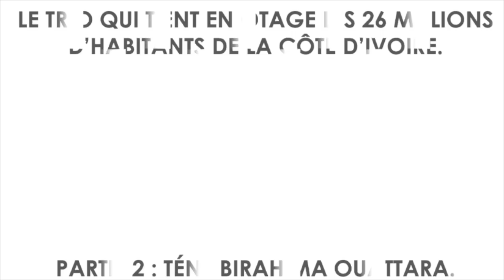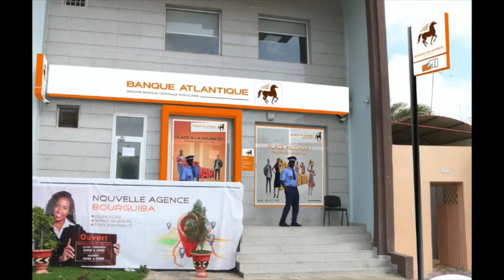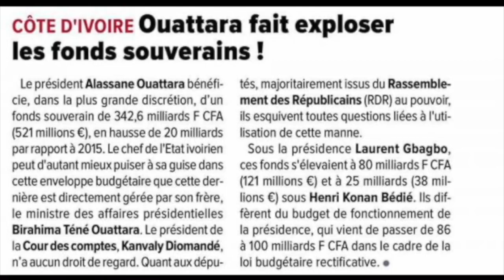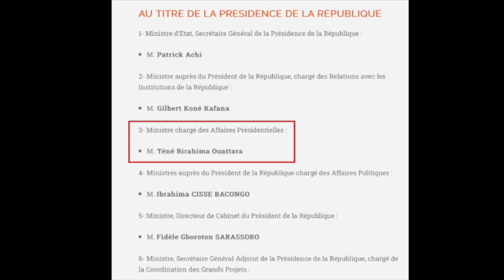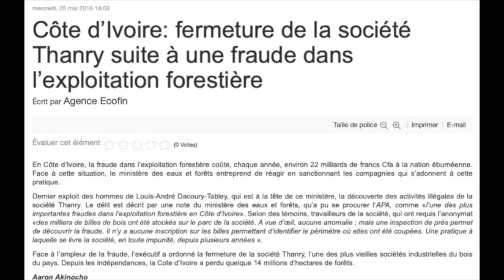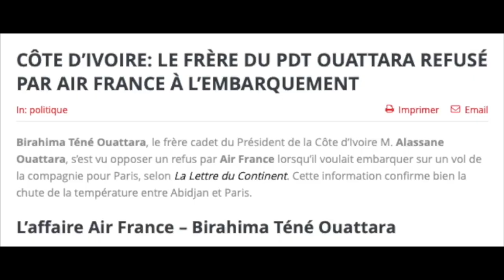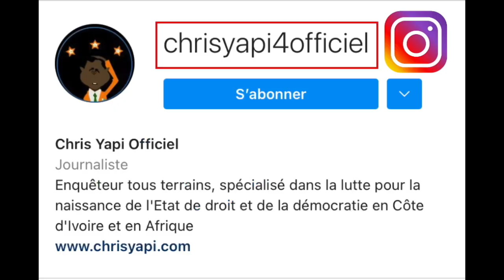PARTIE 2 ET FIN : LE TRIO - TÉNÉ BIRAHIMA OUATTARA.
LE TRIO QUI TIENT EN OTAGE LES 26 MILLIONS D’HABITANTS DE LA CÔTE D’IVOIRE - RÉTRO AVRIL 2021.

Dans la première partie de cette enquête, Chris Yapi vous a décrit le couple Ouattara, ces Bonnie et Clyde ivoiriens qui prennent en otage les habitants de la Côte d’Ivoire. Et comme il n’y a jamais deux sans trois, un troisième larron vient s’ajouter à ce couple infernal : Téné Birahima Ouattara dit La fiole, le frère cadet d’Alassane Ouattara.

- FIN DU PROJET DE MUSÉE VOULU PAR LAURENT GBAGBO : ALASSANE OUATTARA DÉCIDE D’ENTERRER À JAMAIS LE SOUVENIR D’HOUPHOUËT-BOIGNY

- MENSONGES ET MYSTIFICATION AU SOMMET DE L’ÉTAT. RÉVÉLATIONS SUR LA SUPPOSÉE FORTUNE ET LES SOUTIENS FICTIFS D’ADO